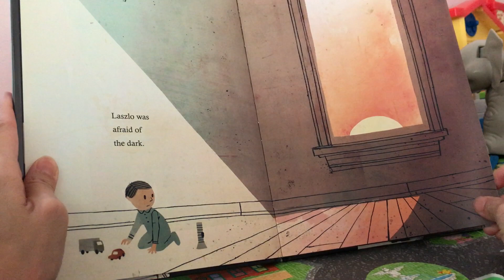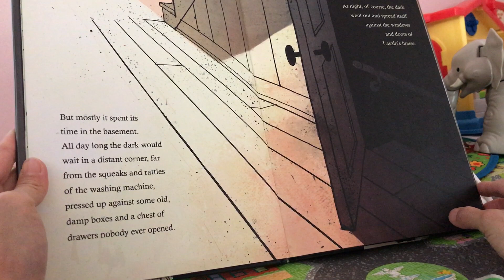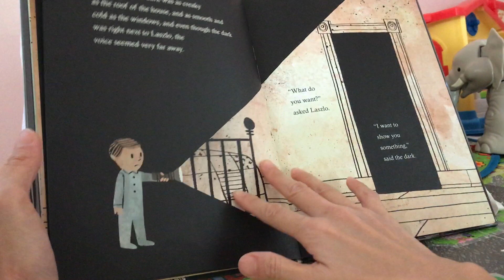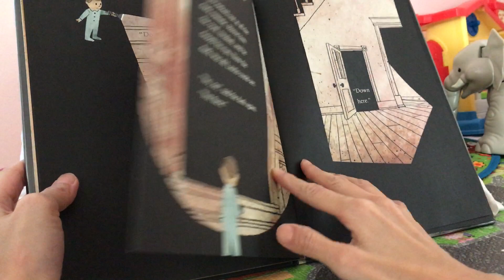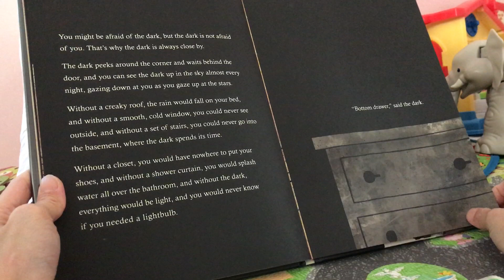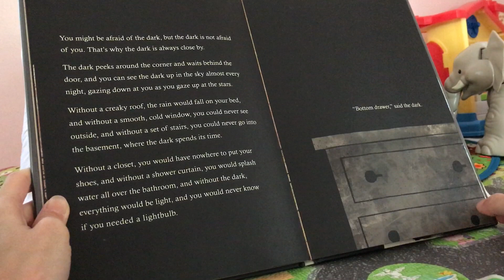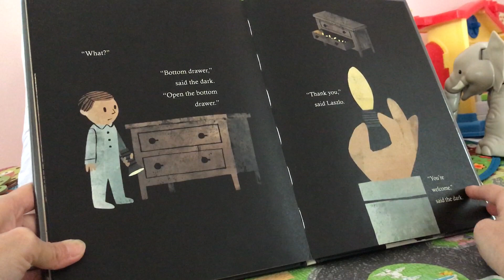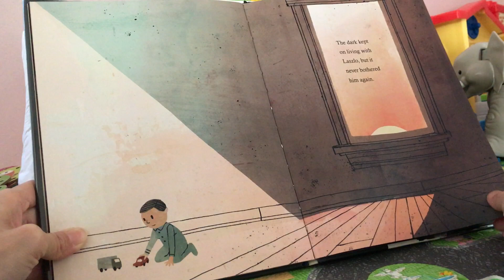The Dark/嗨!黑漆漆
早媽早妹不專業親子共讀(The Dark/嗨!黑漆漆) ：還記得雍．卡拉森(Jon Klassen)嗎？6月21日曾一口氣介紹了四本他的創作：《I Want My Hat Back/找回我的帽子》、《This Is Not My Hat/這不是我的帽子》、《We Found A Hat/發現一頂帽子》和《Triangle/三角形》，今天要再加碼一本卡拉森與另一位知名作家雷蒙尼．史尼奇(Lemony Snicket)聯手創作的童書《The Dark/嗨!黑漆漆》。

這是個怕黑男孩克服對黑暗恐懼的故事。一個名叫阿雷 (Laszlo)的男孩很怕黑，他和自己最怕的「黑漆漆」一同住在一棟大房子裡。這間屋子有著嘎嘎作響的屋頂、光滑冰冷的窗戶，以及許多階梯。有時候「黑漆漆」會躲在衣櫃裡，有時候會藏在浴簾後。不過，大部分的時間「黑漆漆」都待在地下室。白天，它會躲在洗衣機旁、潮濕紙箱間，甚至在無人會打開的抽屜裡，伺機而動。夜晚，它會從門窗透進來，一點一滴佔領阿雷的家。幸好，白天他又回到地下室，回到屬於它的地方。每天早晨，阿雷都會窺伺「黑漆漆」，還會與它打招呼。他以為去地下室拜訪「黑漆漆」，晚上「黑漆漆」就不會來找他。但是，有一天夜裡……它來了。「黑漆漆」叫了阿雷的名字並用可怕又冰冷的聲音引著阿雷走出臥室，穿過浴室、樓梯、客廳，來到了地…下…室。阿雷從不敢在夜晚走進「黑漆漆」的地盤，不過「黑漆漆」一直呼喚著他，叫他「走近點，走近點，再走近點」，還請阿雷打開下層的抽屜。阿雷雖然害怕，但仍舊照做了。沒想到抽屜裡放了許多的燈泡，阿雷取出一個並向「黑漆漆」道謝。當他回到臥室，「黑漆漆」已經徹底消失 (除了阿雷閉眼休息時)。隔天一早，阿雷馬上去地下室拜訪「黑漆漆」，與它問好。「黑漆漆」沒有回答，不過下層開啟的抽屜讓角落的櫃子看起來像是在微笑。「黑漆漆」一直與阿雷住在一起，不過從那天起阿雷便不再懼怕黑暗。也許你很怕黑，可是黑暗並不怕你，這就是為什麼黑暗一直圍繞在你身旁。黑暗總是躲在角落或門後，夜晚時它總會佔據天空，凝視著你就像你凝望著星星。要是沒有嘎嘎作響的屋頂，雨水會浸濕你的床褥。要是沒有光滑冰冷的窗戶，你便看不到外面的景色。要是沒有層層的樓梯，你將無法到地下室去，到「黑漆漆」的家。若是沒有衣櫃，你的衣物將無家可歸。若是沒有浴簾，水花會濺濕你的廁所。若是沒有黑暗，世界將永遠明亮，你也無法得知何時需要燈泡。

黑暗遮蔽了視覺卻會激發想像力，所以怕黑是許多小孩都要面對的問題，甚至有些大人也懼怕黑暗。不過，只是教條式的告訴孩子「黑，並不可怕」一點用都沒有。重點是要如何扭轉懼怕者心中對「黑」的印象。早妹很怕黑，因此我一直陪睡到兩歲半。直到好友送了早妹一盞專屬的小夜燈，再加上玩偶的陪伴，阿母才得以脫身。由於我小時候也怕黑，所以很能體會早妹的感受，除了陪伴也特別幫她找了幾本相關繪本來共讀，這本《The Dark/嗨!黑漆漆》是我們讀起來最有感的。書裡從頭到尾沒明說「黑暗並不可怕」，超強的Jon Klassen和Lemony Snicket用引人入勝的文字和流暢的運鏡手法，透過擬人法把懸疑的情節轉變為溫馨的故事。書中沒有教條式的文字，也不把孩子當成弱者，而是賦予他們探險家的精神，在拜訪「黑漆漆」的過程中，孩子也無形地克服了對黑暗的恐懼，了解黑暗對生活的重要。與其告訴孩子不要怕黑，還不如陪他一同面對黑暗，扭轉對黑暗的印象。《The Dark/嗨!黑漆漆》就是這樣一本有趣又富有教育意義的繪本。

早妹喜歡嗎？怕黑的她，非常愛!!這幾天都指名要讀《The Dark》!!Ps. 雍．卡拉森的作品介紹都超難寫，每次寫起來阿母都死超多腦細胞。我現在不怕黑了，但超怕Jon Klassen。XD